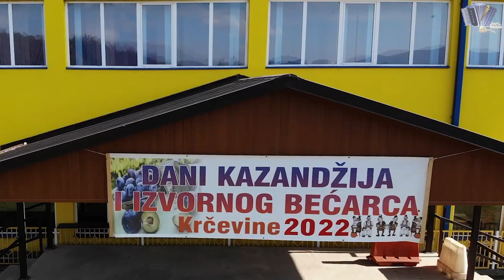Proslavite moj Vitezu grade-(Official video) 2022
Text: Ante Zelić
Glazba-aranžer uživo: Petar V.lola
Video: Petar V.lola
Navedenu numeru smo uglazbili koju smo dobili od dragog prijatelja prof.Ante Zelića, kojem se zahvaljujemo srdačno i pozdravljamo os srca, a zatim smo je okrunili ovim video snimcima iz našega kraja gdje se održava Manifestacija u dane izvornog bećarca i kazandžija.Tradicija, običaji ovoga kraja.Pozdravljamo sve naše drage prijatelje i fanove ma gdje bili.
Poštujmo pravila zajednice YouTub.
Nije dozvoljeno download audio i video snimka.
Vl.videa: P.Strukar i YouTub.